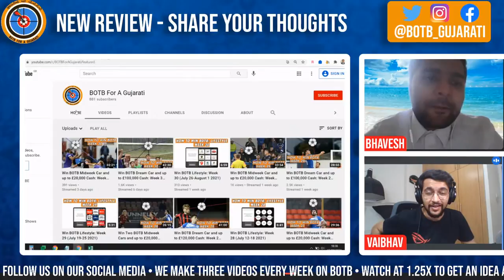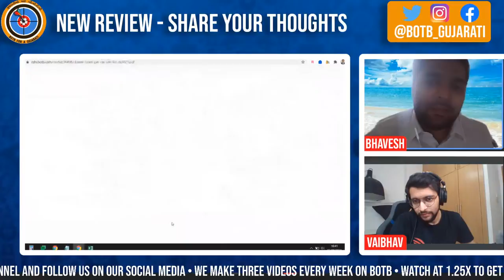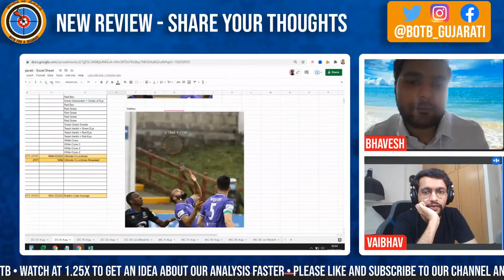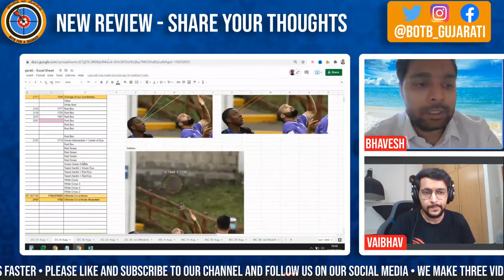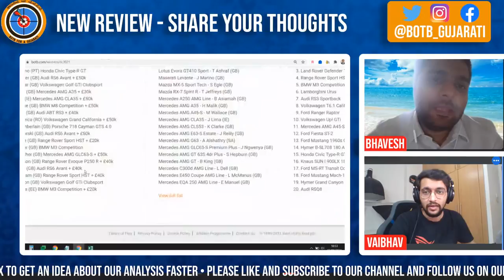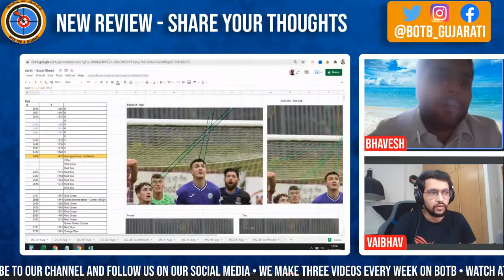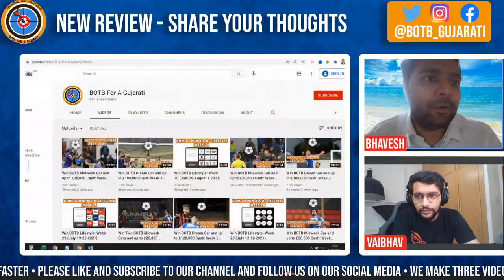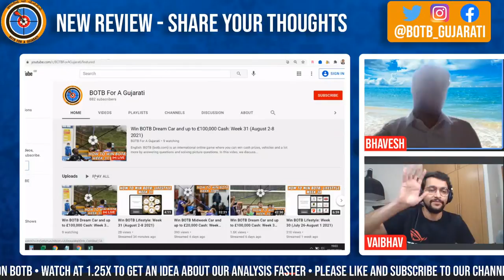Win BOTB Dream Car and up to £50,000 Cash: Week 31 (August 2-8 2021)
English:
BOTB (botb.com) is an international online game where you can win cash prizes, vehicles and a lot more by answering questions and solving picture questions. In this video, we discuss our thoughts on BOTB Week 31 2021's Dreamcar competition and what we think should be the most accurate co-ordinates to use in order to win your dream car. The close date for this picture is August 8.

If you find our videos useful and want to support us further, please use this link to donate

Gujarati:
BOTB ek online game che jema tame paisa, gaadi ane bija prizes jiti sako question na answer ne picture puzzles solve kari ne. Aa video ma ame BOTB Week 31 2021 nu Dreamcar competition discuss karsu ane ena most accurate co-ordinates apsu jenethi tame tamari dream gaadi jiti sako. Aa photo ni deadline August 8 na che.

Video by Bhavesh, Vaibhav and Prerak